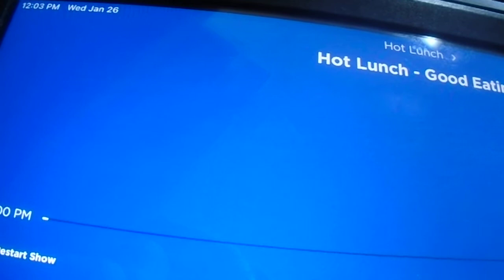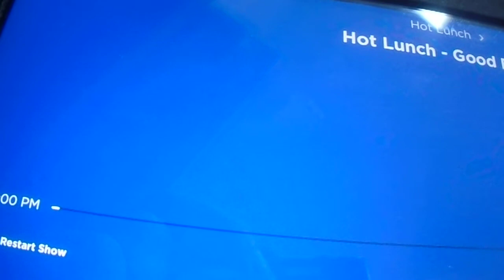Hot Lunch on Kids Place Live